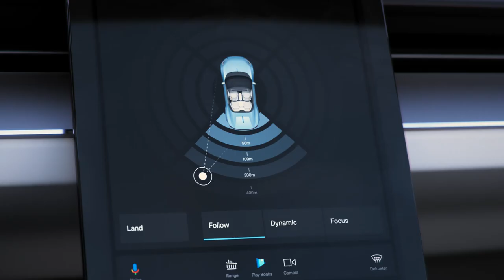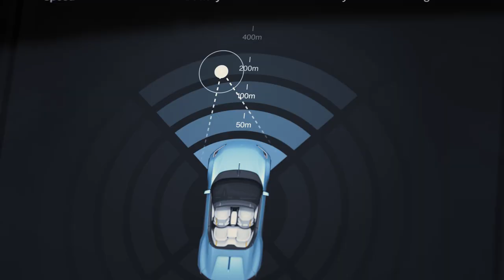Polestar O2 Drone Experience